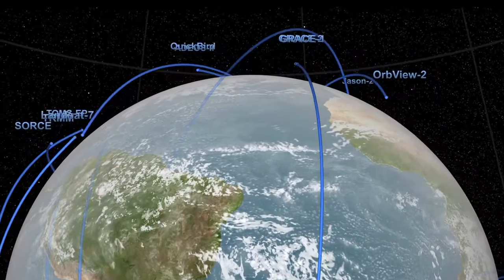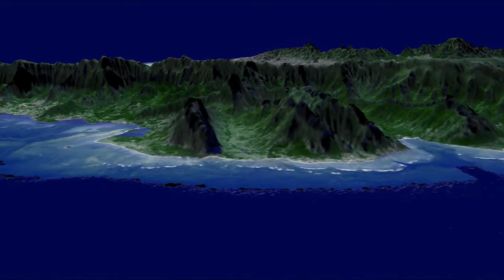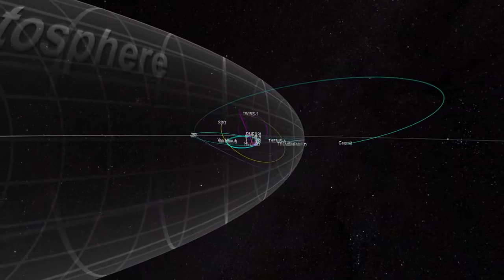Synteza : Niesamowity Film NASA 4K